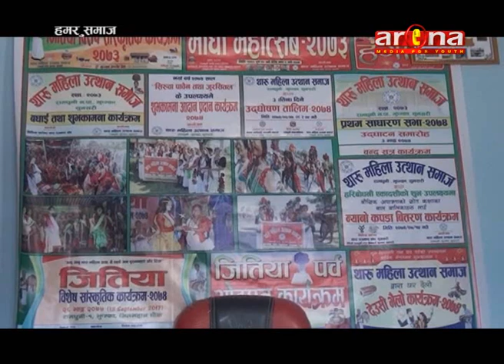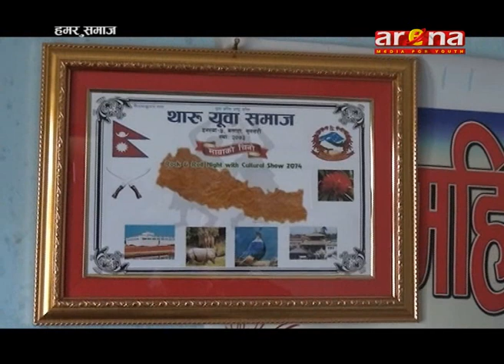HAMAR SAMAJ; EP:-14